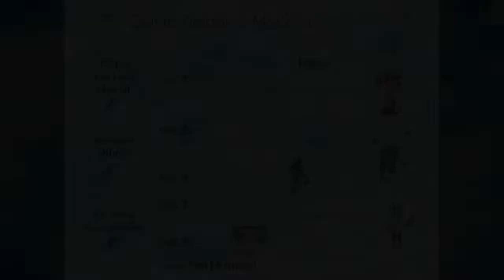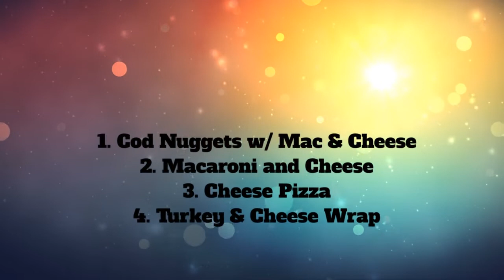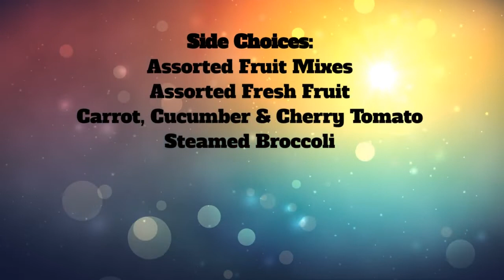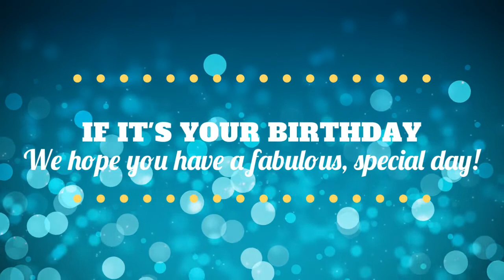Wednesday, August 31, 2022